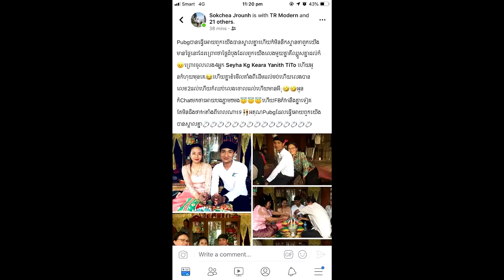ប្រឹងលេងកនយើង! គ្រាន់តែលេងហ្គេម PUBG​ សោះ ធ្វើឲ្យបុរសម្នាក់លង់ស្នេហ៍ ហើយក៏ចូល..